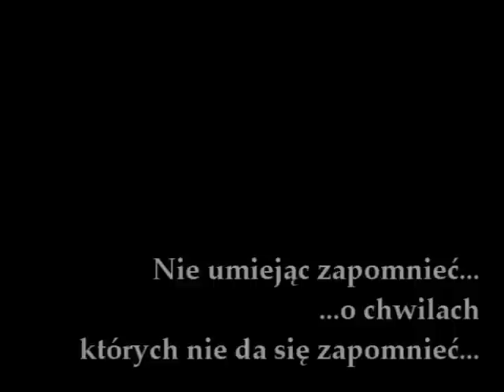Senal Mackos - The Biography